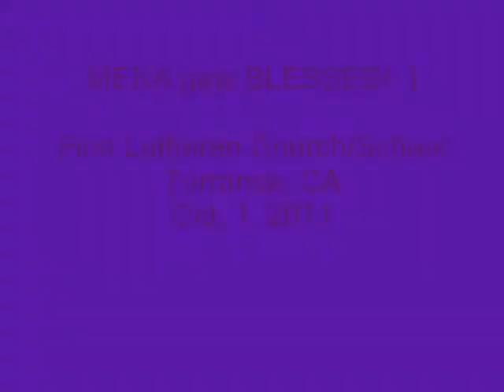My Chihuahua Meka gets Blessed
Mela getting blessed.